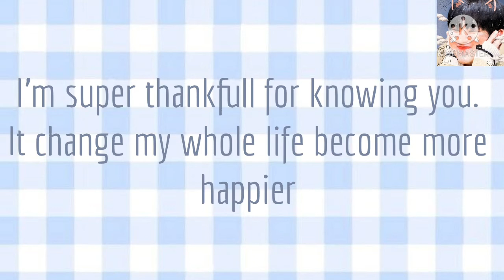Happy 6 Anniversary SEVENTEEN 😘 By JOCELYN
Happy 6 Anniversary SEVENTEEN 😘

for today is gonna be a video of what i edit for SEVENTEEN anniversary 🎀

LOVE TO SEVENTEEN OPPA :

Thankyou for everything that you give to me. And it really help me to know who i'm and what i am. I'm really thankfull for everything that you give Carat 💎. Thankyou so much for being born SEVENTEEN.

사랑해요 😘

notes (know i'm posting this late not because of i forgot, it because in my country is not 6 May yet) 😁

ME
JOOX : Jocelyn

Q&A
How old are you? 11
What grade are you? 6
What is your nationality? Indonesia ❤️🇲🇨
What is your edit app? KINEMASTER

XOXO, JOCELYN 🧸⭐